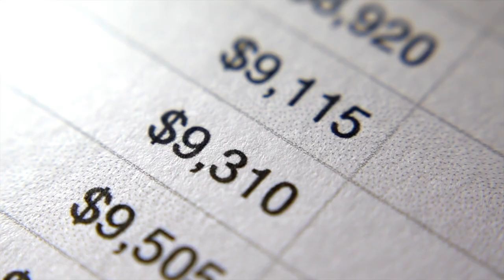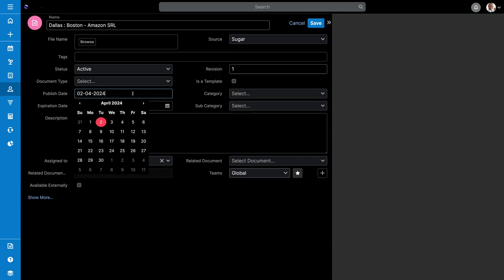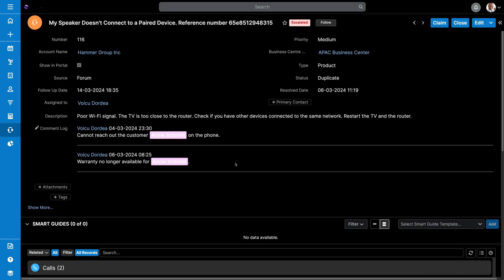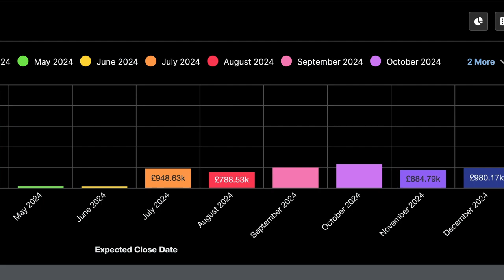Why you need a CRM as a Logistics business in 2024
If you run a business handling logistics, a CRM elevate you above the competition.

Here, we'll break down ways that a CRM can transform your business.

0:00 - Introduction
1:02 - Reason 1
1:41 - Reason 2
2:31 - Reason 3
3:40 - Wrap-up